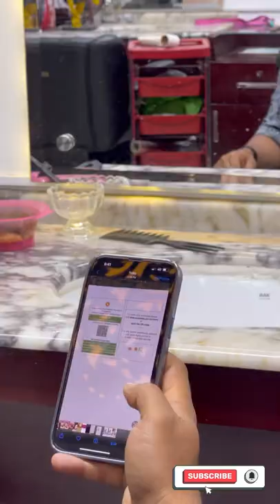BD Crickter//Anamul Hoque Bijoy// new haircut 2022 World Cup//new look player //afrozjd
Thank you for your message. We’re unavailable right now, but will respond as soon as possible.

Where hair becomes a masterpiece- afrozjd
afrozjd the hair expert
🚩 ADDRESS 🚩
🔴 Akter Ali Hair Studio🔴
2/9.EASTERN ELITE CENTRE.DHANMONDI 9/A.Satmasjid Road.741(old),50(new).
There is Akter Ali's photos on the gate and signboard please do check.
PLEASE CALL FOR ANY INFORMATION

Fbprofile👇🏻